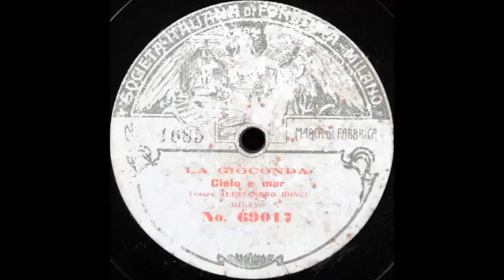Cielo e mar (Alessandro Bonci)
Alessandro Bonci sings "Cielo e mar" from "La gioconda" on 14-inch Fonotipia 69107, recorded in 1905. (The record plays better than the label looks.)